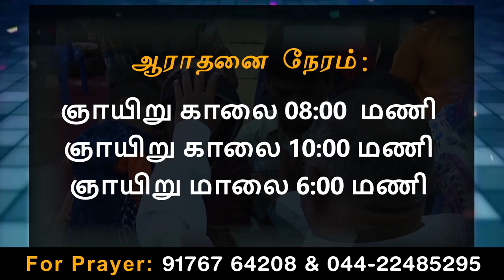கர்த்தருக்குப் பயப்படுதல் | Anakaputhur AG Church.